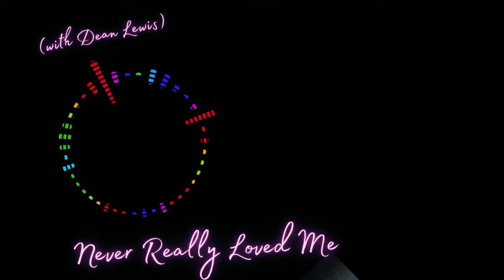Kygo - Thrill Of The Chase (Full Album - 2022)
Thrill Of The Chase (Full Album) from 2022

Tracklist:
00:00 - 01 Gone Are The Days (feat. James Gillespie)
03:16 - 02 Love Me Now (feat. Zoe Wees)
06:32 - 03 Lonely Together (feat. Dagny)
09:29 - 04 Undeniable (feat. X Ambassadors)
12:31 - 05 Thrill of the Chase
15:47 - 06 Dancing Feet (feat. DNCE)
19:24 - 07 Fever (feat. Lukas Graham)
22:36 - 08 Woke Up in Love (feat. Calum Scott)
26:13 - 09 How Many Tears (feat. Emily Warren)
29:08 - 10 Never Really Loved Me (with Dean Lewis)
32:30 - 11 The Way We Were (feat. Plested)
36:39 - 12  Lost Without You (with Dean Lewis)
40:02 - 13 All For Love (feat. Stuart Crichton)
45:04 - 14 Freeze